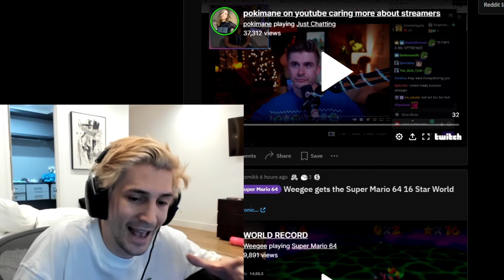XQC thinks of a Genius Money Idea ...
XQC Genius Money Idea ...

This XQC video is related to twitch  or a funny Minx, Jschlatt, EsfandTV  or other streamer clip tiktok or funny and dank reddit  meme  and also since this is a science interesting comedy   people like pewdiepie react to it and use of alphabet, it comes from tiktok and reddit, it's also funny friends content with comedy. Also this is not a compilation, but a single tik tok video. It is weird but you can laugh because comedy like dank memes is funny. React to dank memes and laugh if you want since interesting science compilations just like pewdiepie or daily dose of internet. Hopefully this video goes viral just like daily dose of internet, react to it if you want since this weird content is rich and wealthy with interesting and fun facts .
You could add that fun and viral reddit compilations like this are good for YLYL, but they are short and go viral which is good for fun laughs. if it's a YLYL, then it may as well be a compilation. so a YLYL  would be an interesting reaction. Also this is not an ASMR.
The Essay is just a meme